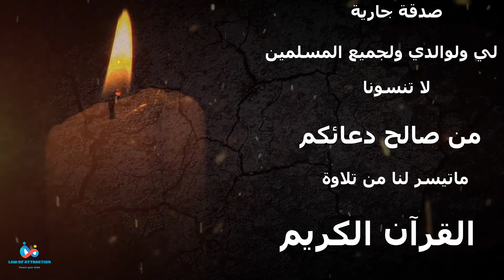القران الشريف القارئ فؤاد الخامري سورة AlHajj الحج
(قال رسول الله صلى الله عليه وسلم : بلغو عني ولو اية )
 واسألكم دعوة بظهر الغيب لي ولوالداي والمسلمين اجمعين وجزاكم الله خيرا ...

((كلمات مفتاحية للبحث))
الشيخ فؤاد الخامري
القارئ فؤاد الخامري
فؤاد الخامري
The Complete Holy Quran
Quran
The Holy Quran
Holy Quran
صوت تقشعر له الجلود و تبكى منه العيون
تلاوه خاشعه تريح القلوب
القران الكريم,
القران كاملا,
القران الكريم بصوت ياسر الدوسري,
القران كامل,
القران ياسر,
القران ياسر الدوسري,
القران يس,
صوت القران يبكي,
القران والسنة,
القران,
hgrvhk hg vd,
القران الكريم عبد الباسط,
هاني الرفاعي القران كامل,
القران ناصر القطامي,
القران نبيل العوضي,
القران نهاوند,
القران ماهر المعيقلي,
القران مشاري العفاسي,
القران مترجم,
القران مجود,
القران مكتوب,
القران محمد البراك,
القران مرتل,
القران للاطفال,
القران العجمي,
تعليم القران للاطفال,
تحفيظ القران للاطفال,
حفظ القران للاطفال,
معلم القران للاطفال,
قراءة القران بصوت جميل,
قناة القران الكريم,
قراءة القران,
القران الكريم سورة ق,
القران فارس عباد,
اجمل صوت فى القران,
اجمل الاصوات فى القران,
افضل صوت في القران,
في رحاب القران,
القران عبد الباسط,
القران عبد الباسط عبد الصمد,
في ظلال القران,
طفل يقرا القران بصوت جميل,
طريقة حفظ القران,
طرق حفظ القران الكريم,
القران صوت وصورة,
صوت القران,
اجمل صوت القران الكريم,
القران الكريم ص,
شاب يقرا القران بصوت جميل,
تقليد شيوخ القران,
كيف احفظ القران في شهر,
شيوخ القران,
القران سورة البقرة,
القران سورة الكهف,
القران سعد الغامدي,
القران سورة يس,
القران سورة الرحمن,
القران سورة الجن,
القران سورة الواقعة,
القران سورة الملك,
القران سورة الممتحنة,
القران سلمان العتيبي,
تجويد القران رائع,
روائع القران,
رياض القران,
القران خالد الجليل,
القران خالد الراشد,
دعاء ختم القران,
ختم القران,
ختمة القران,
حفظ القران,
حفظ القران بسهولة,
القران جزء عم,
تجويد القران بصوت جميل,
ترتيل القران بصوت جميل,
القران تجويد,
ورتل القران ترتيلا,
تعليم القران,
تعليم الاطفال القران الكريم,
تعليم القران الكريم للاطفال,
القران بصوت جميل,
القران بصوت فارس عباد,
القران بصوت محمد البراك,
القران بصوت ماهر المعيقلي,
القران بصوت ناصر القطامي,
القران بصوت السديس,
القران بصوت احمد العجمي,
القران بصوت عبد الباسط عبد الصمد,